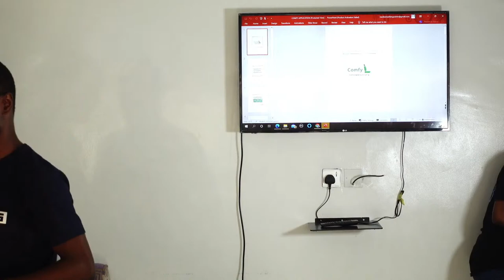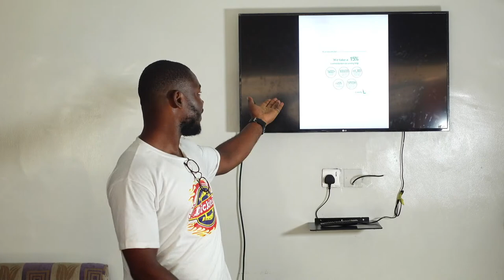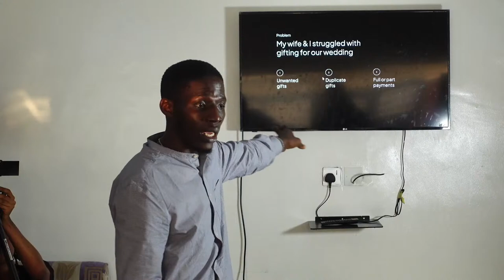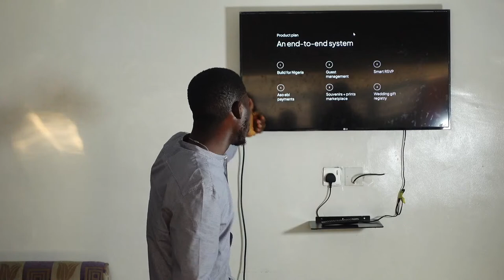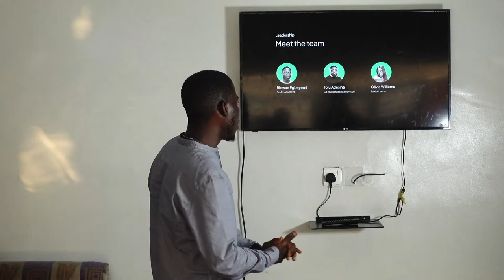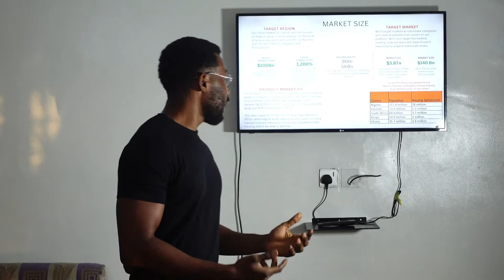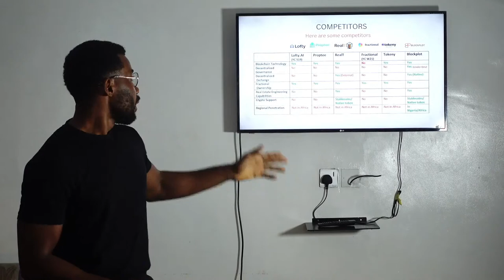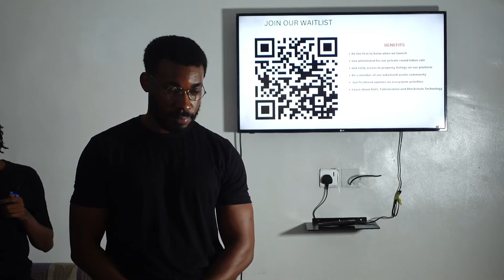Techpoint Africa Pitch Friday Live | 1st edition 2023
Every month, Techpoint Africa hosts early-stage entrepreneurs and startup enthusiasts at an event we call Pitch Friday.

These entrepreneurs whose businesses are either just an idea or a few months in the market share their products with an engaging audience. Think of it as a Shark Tank or Lions Den, but without the opportunity for investments.

This is the first Pitch Friday for 2023!